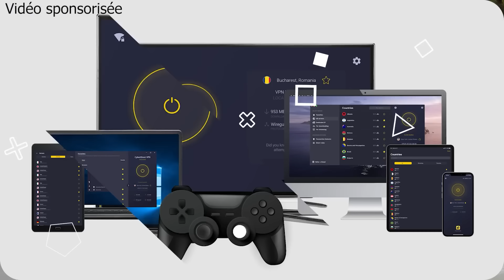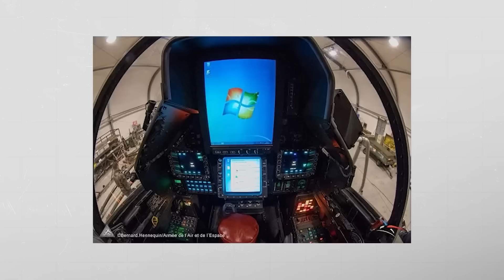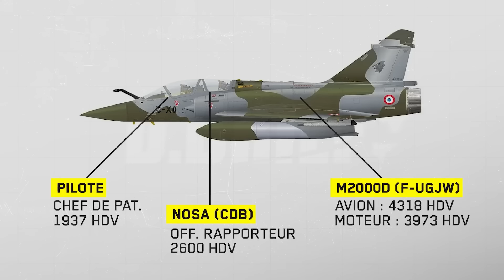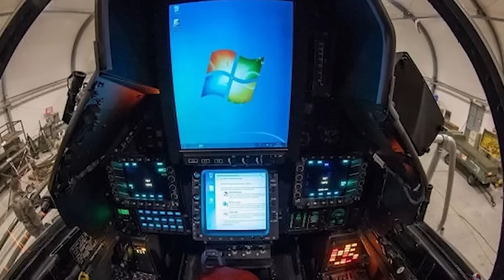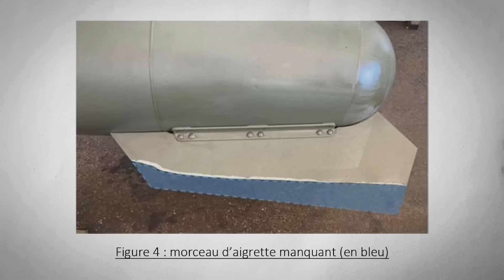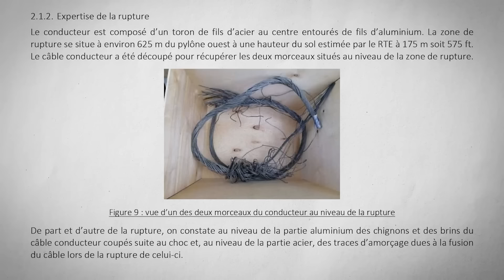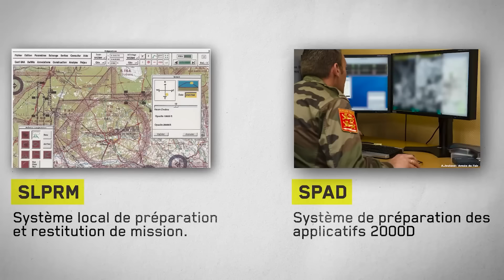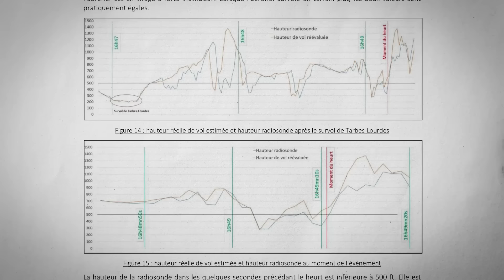DÉCOUPER UNE LIGNE HAUTE-TENSION EN MIRAGE 2000D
soit 2.03 € / mois et 4 mois gratuits !

Aujourd'hui nous allons parler de l'incident du 8 juin 2021 impliquant un Mirage 2000-D RMV qui, volant à très basse altitude dans les montagnes, a sectionné une ligne à haute tension. Retour donc sur un vol qui aurait pu mal finir à cause d'une simple erreur de préparation...

Fly safe !
"Até"

Sources :
Rapport d'enquête du BEA

NOS RESEAUX

CHAPITRAGE :
00:00 Introduction
01:17 Notre partenaire
02:53 Le Mirage 2000RMV
08:17 Déroulé de l'incident
15:53 Conclusion

Montage :
Hugo Schmitz